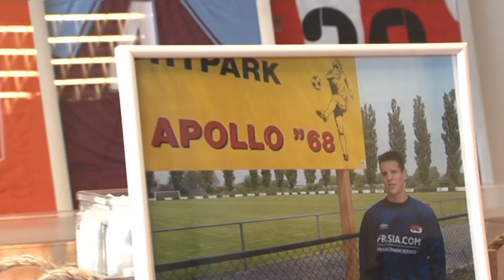Walsall and Shamrock Rovers games live on AVTV this week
A look at what's coming up on AVTV this week including live video coverage of Aston Villa's pre-season matches against Walsall amd Shamrock Rovers.